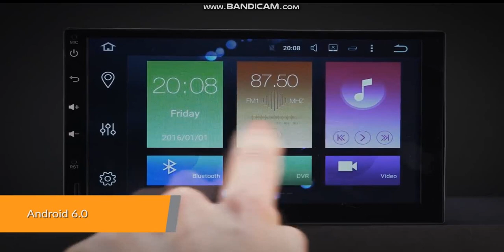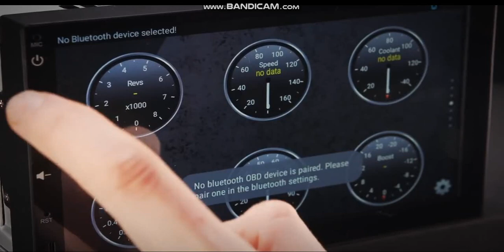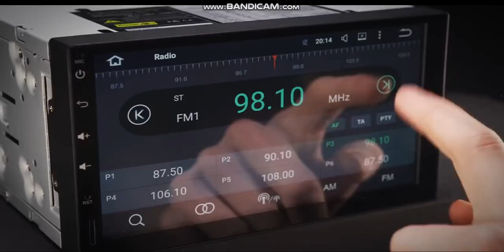2 DIN Автомагнитола HD Android 8.0 Xtrons TB706AP Universal Car Radio Universal Car Radio Магнитола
Funrover Android 8.0 авто радио 4 ядра 7 дюймов 2DIN gps головное устройство (10)(Сенсорная)
Красивое меню! Магнитола 2 din Android 7.1 Универсальная (9д) (Сенсорная)
Самая Покупаемая Универсальная Магнитола Android 8.0 Silverstrong (Крутилка)

2 DIN 7 ''Android 8.0 OREO Universal Car Stereo GPS
Universal - 7" Android 7.1 Car Stereo Review (D719AS)
Android 7.1 Quad Core Car Stereo Radio Universal GPS 2 Din Double XTRONS TA695P
2 DIN 7" HD Android 6.0 Xtrons TB706AP Universal buy Double Car Radio
Штатное Головное Устройство в стиле Тесла на Android TESLA
2 din Universal Car Radio GPS Ownice C500 Android 6.0 2G RAM 7'' 1024*600 4G LTE SIM Network
Лучшая 2 Din Магнитола 4G Android 7.1 GPS Экран Full HD Double Din
2 DIN Universal buy Double Car Radio Xtrons TB706PL staff radio AliExpress
10" 1 HD Android 6.0 Touch Screen Double Din Car DVD Player 4G GPS XTRONS TB103P Buy
Универсальный подголовник автомобильного dvd-плеер Deeplink
Universal 8" HD Digital Touch Screen Leather Cover Car Headrest DVD Player HD829THD
Universal DVD Player 10.2" Headrest Model HD1003HD staff radio AliExpress
7" Android 6.0 Universal 2 Din Quad Core Car Stereo XTRONS TL702P
10.1" Universal Double Car Radio Android 7.1 Quad-Core 16GB HD Double Din Car DVD TA101P
10.1" Octa-Core Android HD Digital Touch Screen Car DVD Player Universal TE103P
Android 6.0 Car Radio 7 inch 2din Car Audio 1024x600 GPS Navigation Bluetooth USB 2 din Universal For VW Toyota Player autoradio
Universal 2 Din Android 6.0 Car Stereo TS702L Xtrons staff radio AliExpress
Universal Car Stereo 10" Android 6.0 TS109L Xtrons staff radio AliExpress
Восьмиядерная 4K Магнитола Fits 1DIN and 2DIN 7" Android 7.1 Nougat 32GB ROM + 2GB DDR3 RAM Octa-Core Car Stereo (TR704L)
Universal Android 8.0 Car Stereo 6.95 ''HD Octa core GPS Xtrons TE697P Автомагнитола Восьмиядерная dvd GPS

2 DIN Автомагнитола  HD Android 8.0 Xtrons TB706AP Universal Car Radio